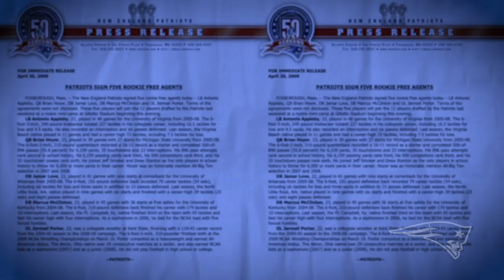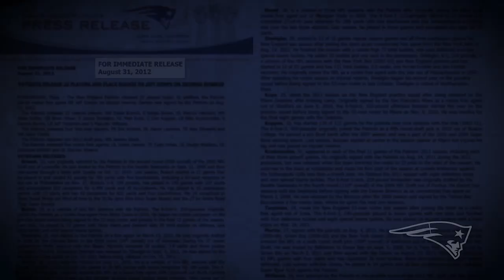The Man Who Has Played for 8 NFL Teams | Do Your Life: Brian Hoyer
Tune in to the first episode of season two of the series 'Do Your Life' which dives into Brian Hoyer's NFL journey with the Patriots, Steelers, Cardinals, Browns, Texans, Bears, 49ers and Colts.